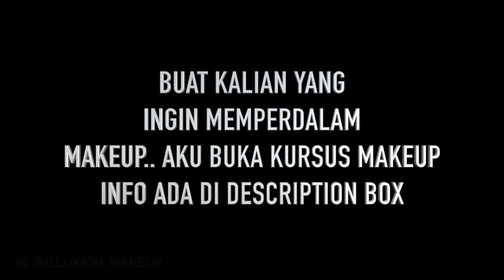Bagaimana Cara mengakali alis yang ada bekas luka di tengah I alis Batoksay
Kadang guru terbaik adalah pengalaman.. kita mau pinter makeup jawabanya adalah latihan.. kita mau tau jalan keluar caranya adalah belajar, mencoba dan trial error..

Tetep Semangat , GOOD LUCK ...

 Harga yang tercantum jangan jadikan patokan ya .. mungkin diluaran sana bisa lebih murah atau mahal

Info Kursus
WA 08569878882